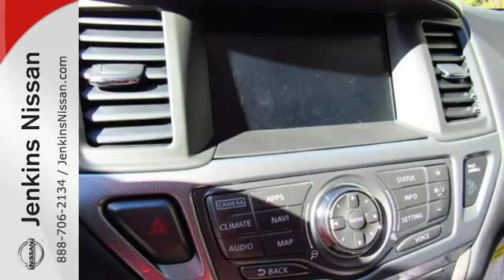New 2017 Nissan Pathfinder Lakeland FL Tampa, FL 17P235 - SOLD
Year: 2017
Make: Nissan
Model: Pathfinder
Trim: FWD SL
Engine: 3.5 L V6 Cyl.
Color: Magnetic Black Metallic
Stock #: 17P235
VIN: 5N1DR2MN2HC650995

Address:
401 State Rd 33 N